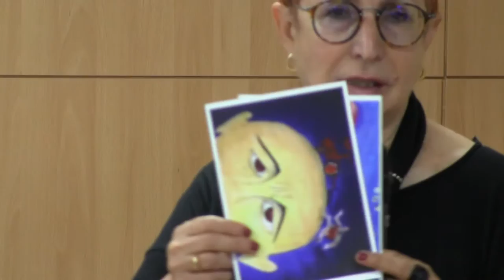Дискусия "Знание и ценности" – Екатерина Бончева, комисия по досиетата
„Знание и ценности”– (Не)изучаването на тоталитарните режими в българското училище – изказване на Екатерина Бончева, КомДос.